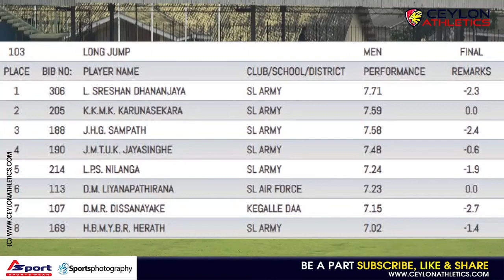Full Video Men's Long Jump Finals National Athletics Championships 2020~1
98th National Athletics Championships 2020

0:00 - Ceylon Intro
0:10 - Event